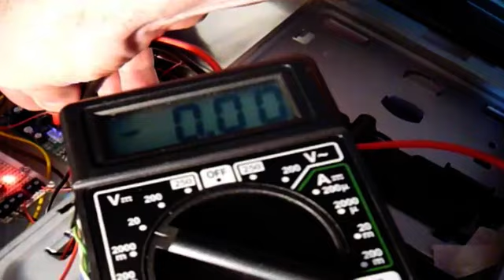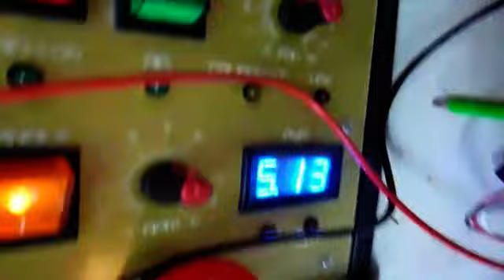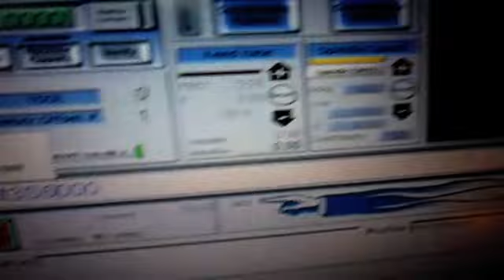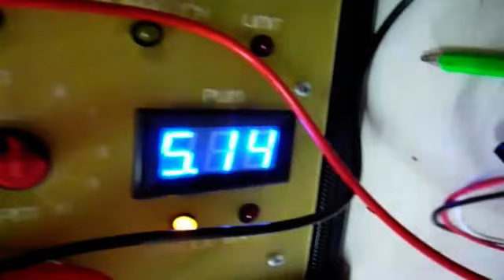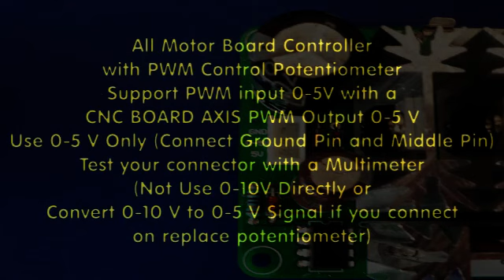Connect PWM Signal CNC Board to a Motor Speed Controller potentiometer (PWM)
You can connect the PWM signal output of your CNC Board (0-5V) directly on many motor DC Motor Speed Controller with PWM control by potentiometer without PWM connector just use potentiometer connector and pin.